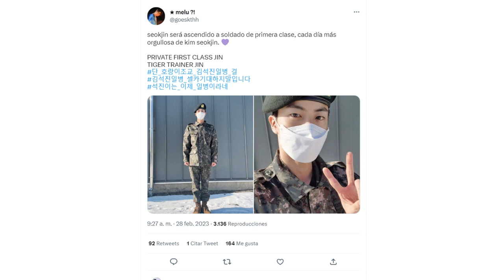[DE ÚLTIMO MINUTO] SE REVELA el OCTAVO MIEMBRO de BTS! BUENAS noticias para JIN MALAS para RM!